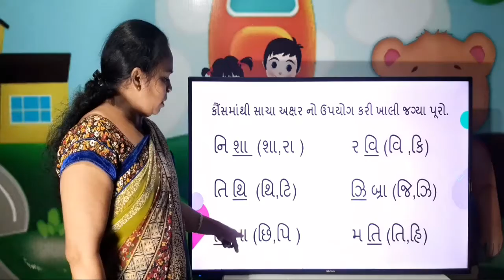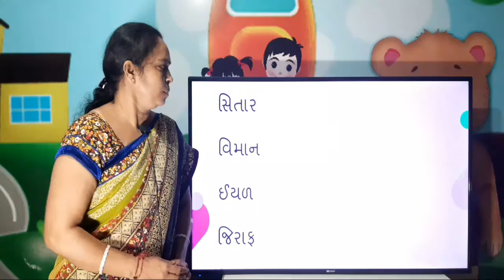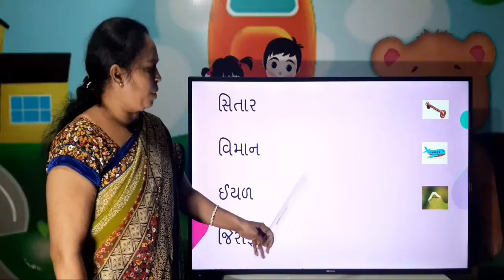ઇ ની માત્રા e ki matra